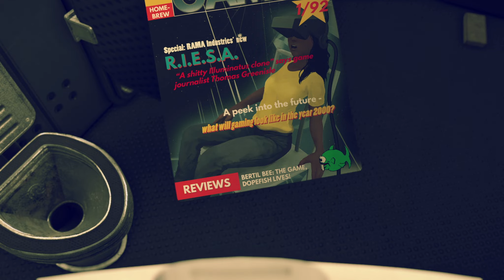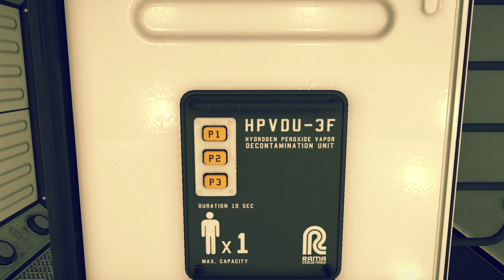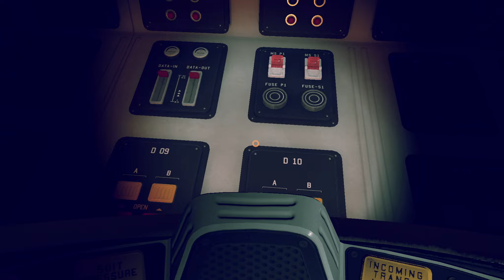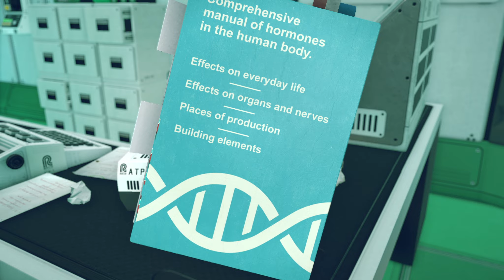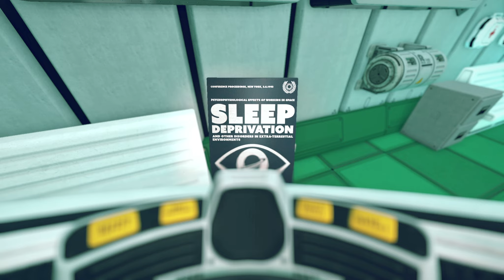Pollen #5 ANTI-SCHWERKRAFT ★ pc let's play gameplay deutsch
DEIN NEUES LEBEN IM WELTRAUM
P·O·L·L·E·N ist ein atmosphärisches, spannendes und hochgradig interaktives Sci-Fi-Erkundungsspiel aus der Ego-Perspektive auf dem Saturnmond Titan.

Die retro-futuristische Welt von P·O·L·L·E·N, die von Science-Fiction-Klassikern wie Solaris, 2001: Odyssee im Weltraum und Moon inspiriert wurde, ist eine unglaublich detaillierte, überaus lebendige Umgebung, die sich genauso real anfühlt wie deine eigene. Jeder deiner Schritte als Weltraummechaniker führt dich tiefer in das Innere von Station M, in der du alles Mögliche ausprobieren musst, um faszinierende Rätsel zu lösen und die Geheimnisse zu lüften, die dich unter der Mondkruste erwarten.

Bei der Entwicklung von P·O·L·L·E·N haben wir darauf Wert gelegt, dass es auf herkömmlichen Monitoren und Virtual Reality-Headsets gleichermaßen eine großartige Erfahrung bietet. Die Veröffentlichung ist im Frühjahr 2016 für Windows geplant.

DIE GESCHICHTE
2. Februar 1995 – Forschungsbasis M, Mare Kraken, Titan.

In einer alternativen Zeitlinie, in der die Kennedy-Ermordung fehlgeschlagen ist und das Internet nie erfunden wurde, hat das Wettrennen um die Vorherrschaft im Weltraum dazu geführt, dass die Sowjetunion und die USA gemeinsame Sache machten, um die riesigen Erzvorkommen jenseits der Erde zu erobern. Mit der Auswertung ihrer Funde wurden Privatunternehmen betraut. Die Regierungen überließen diesen Konzernen das Feld, die daraufhin im gesamten Sonnensystem bald Bergbau- und Forschungskolonien errichteten. Station M, die sich im Besitz eines solchen Konglomerats befindet, wurde erst kürzlich als Forschungsbasis von RAMA Industries auf dem größten Saturnmond Titan gebaut.

Ein Mitglied des Forschungsteams von RAMA Industries ist auf geheimnisvolle Weise verschwunden. Als „Springer“ im Dienste von RAMA wirst du auf die windgepeitschte Oberfläche des Titan geschickt, um Nachforschungen anzustellen. Da am Horizont ein großer Mondsturm lauert, hast du keine andere Wahl, als die Basis zu betreten und dort nach Antworten zu suchen…

SPIEL-FEATURES
EIN SPIEL, ZWEI ERFAHRUNGEN
Du kannst P·O·L·L·E·N auf zwei völlig unterschiedliche Weisen spielen: als fesselndes Erkundungsspiel in Ego-Perspektive auf einem herkömmlichen Monitor oder als faszinierende Virtual Reality-Erfahrung, die dich direkt auf die Oberfläche des Titan katapultiert.
VOLLSTÄNDIG INTERAKTIVE UMGEBUNG
Da bei der Entwicklung von Station M Wert darauf gelegt wurde, dass sie sich genauso real wie eine echte Mond-Forschungsstation anfühlt, ist fast alles in der Basis interaktiv. Auch ein kleiner, einfacher Gegenstand kann der Schlüssel zur Lösung eines Rätsels sein und eines der vielen Geheimnisse von Station M aufdecken.
TIEFGRÜNDIGE GESCHICHTE
Was erwartet dich unter der Oberfläche des Titan? Erlebe die existenzielle Reise von P·O·L·L·E·N, die dich für lange Zeit fesseln und überraschen wird – auch dann noch, wenn du die Basis schon verlassen hast. Kehre in die Station M zurück, um neue Ebenen der Geschichte zu entdecken, die dir bei vorherigen Spieldurchgängen vielleicht verborgen geblieben sind.
EINZIGARTIGE SOUNDLANDSCHAFT
Auch die Geräusche von Station M erzählen eine eigene Geschichte. Hör dir die atmosphärischen Tonaufzeichnungen an, während du RAMAs 13. Mondbasis erkundest. Die stereofone Echtzeit-Soundlandschaft von P·O·L·L·E·N soll dafür sorgen, dass du Töne auf ganz natürliche Weise erleben kannst – nämlich exakt so, wie das menschliche Ohr sie wahrnimmt.

Entwickler: Mindfield Games
Publisher: Mindfield Games